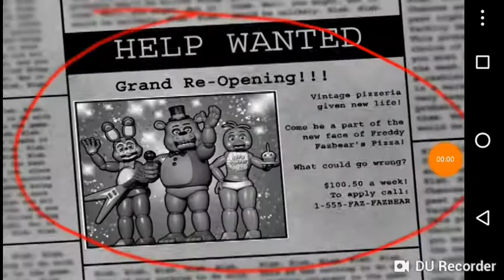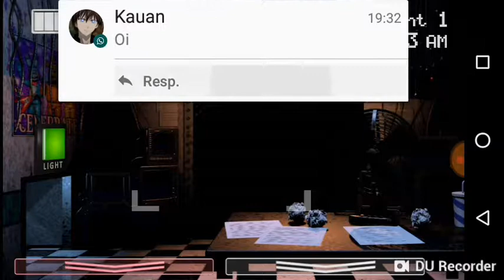Tentei morrendo de medo kkkk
Bjs amo vcs